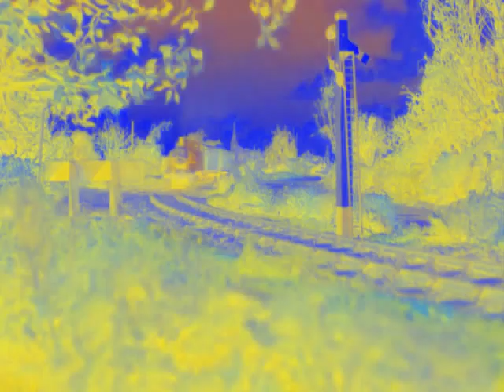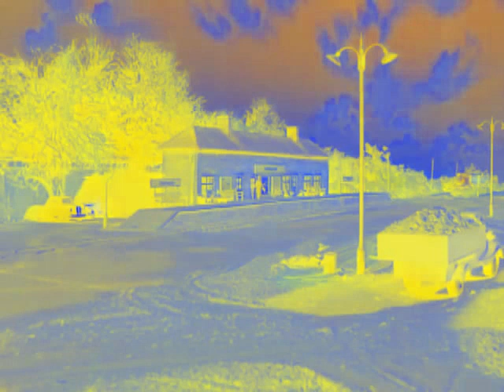Thomas The Tank Engine Theme Song in Klasky csupo teh object thingy's G-Major 2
Requested by Klasky csupo teh object thingy